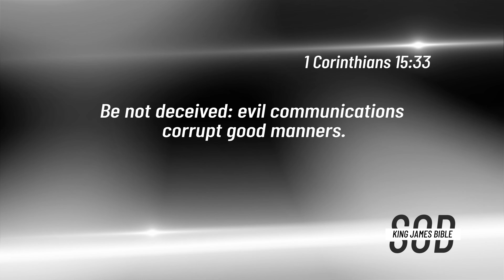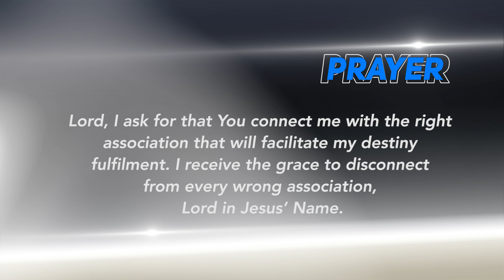Dr Becky Paul-Enenche - SEEDS OF DESTINY – WEDNESDAY APRIL 22, 2020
TOPIC: WRONG ASSOCIATION – A LIMITATION OF DESTINY
There are many people who have great potentials in life but are limited by the wrong association. Click to WATCH today’s